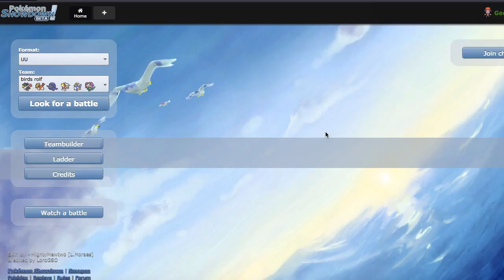Pokemon Showdown Live #111 - "GetExposed" [ORAS UU]